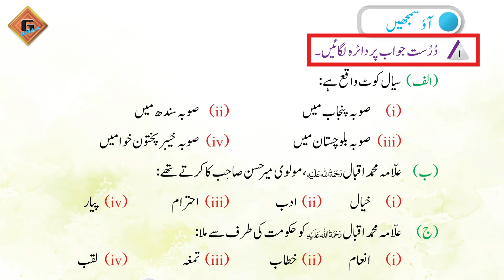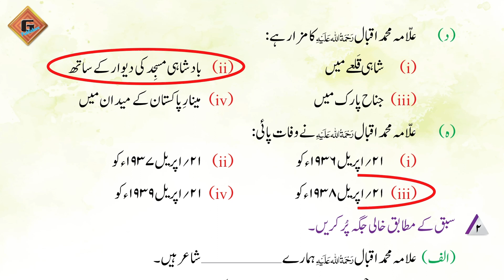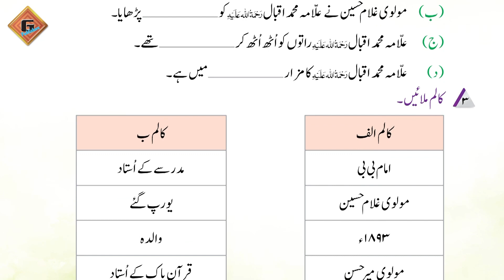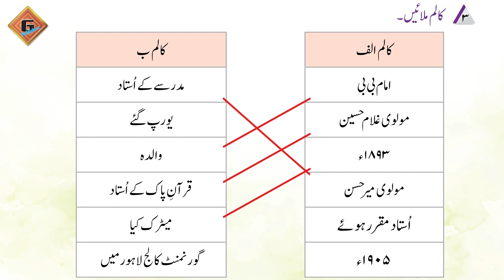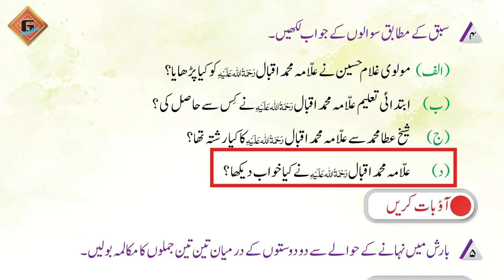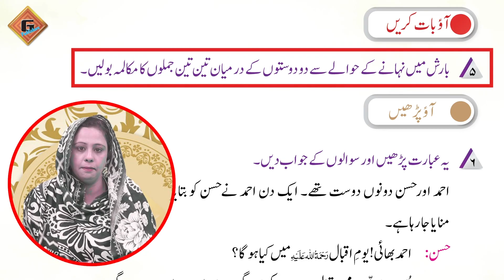Gohar Urdu (Nadaye Urdu) 3|Unit 8|Lec 3|Mashq Page 55 and 56